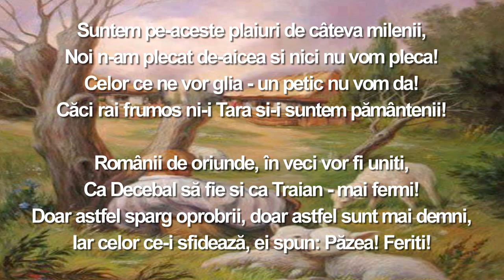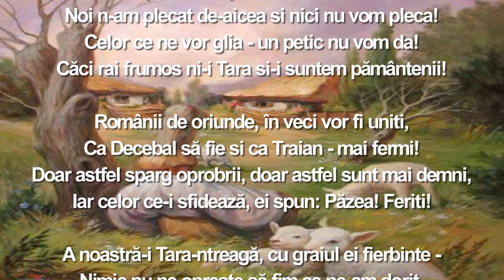IMBOLD NAȚIONAL - Cristian Petru Bălan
IMBOLD NAȚIONAL
versuri - Cristian Petru Bălan